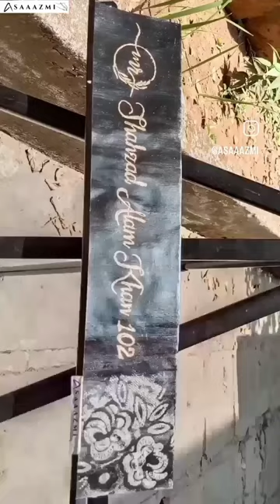Gold Leafing Process | House Name Plate | Gold Leaf Calligraphy | Texture Painting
House Name Plate Painting | Gold Leaf Calligraphy | Texture Painting | Welcome Home

The Gold Leafing -"Step into the mesmerizing world of gold leafing—the pinnacle of elegance and opulence. Watch as each delicate layer is carefully applied, transforming the ordinary into the extraordinary. The shimmering brilliance captures the eye, leaving you in awe of its beauty✨"

Work: Texture + Calligraphy + Gold Leaf + Varnish
Size: 18.5" × 5.2" inches
Best Quality Frames Available With Glass

- Follow Us To Know More About Our Draft -

Azka Azmi
From - Bhiwandi (India)